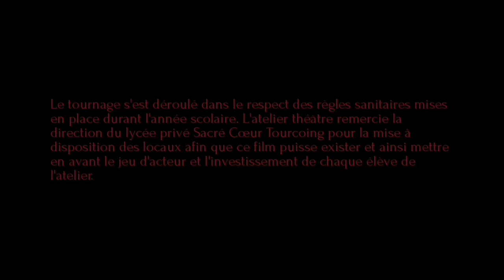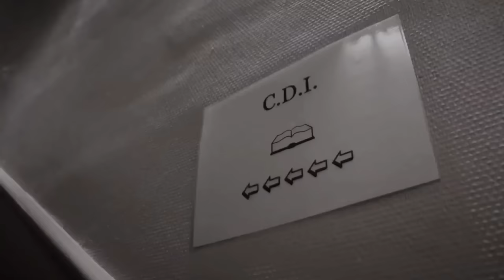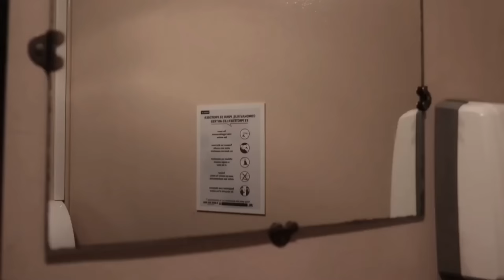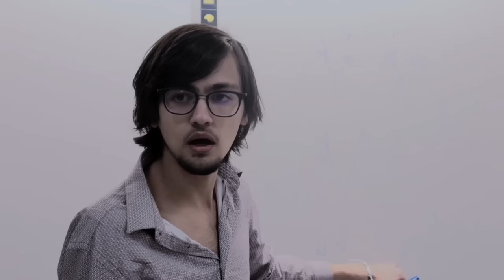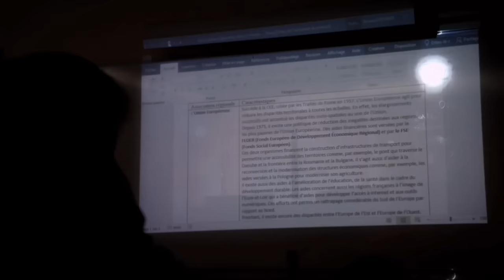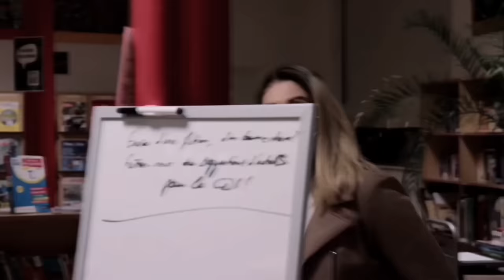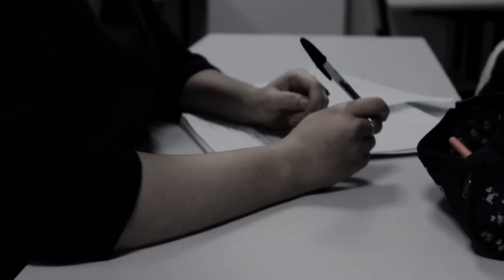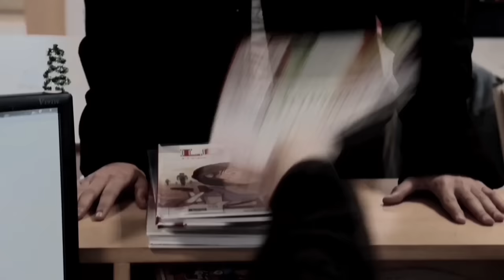JIMLA PREMIERE PARTIE (film d'horreur 2022)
⚠️LE FILM QUE VOUS ALLEZ VOIR EST UN FILM AUTO-PRODUIT ET RÉALISÉ IL Y A PLUS DE 2 ANS PAR DES LYCÉENS. JE VOUS INVITE À VISIONNER MES DERNIERS FILMS (ZOMBIE, DÉBORDEMENTS) AFIN D'AVOIR UN RÉEL APERÇU DE MA MAÎTRISE ACTUELLE⚠️

Inspiré des romans de Stephen King, ce film amateur raconte l'histoire de trois adolescentes qui décident de s'allier avec un de leur professeur afin d'affrontrer une créature polymorphe et assoiffée de sang qui rode dans leur lycée et dévore des élèves...

Un film produit par AFDF Production en collaboration avec les élèves de l'atelier théatre/cinéma du lycée privé Sacré Coeur de Tourcoing.

Une histoire d'Arnaud Gronier, inspirée des romans CA et SHINING : L'ENFANT DU MAL, de Stephen King.

Ecrit, réalisé, mis en scène et monté par Antoine Créteur, étudiant en première année de cinéma (L1).

La suite de l'histoire, prochainement !

(l'image de la miniature est tirée du film)

2022